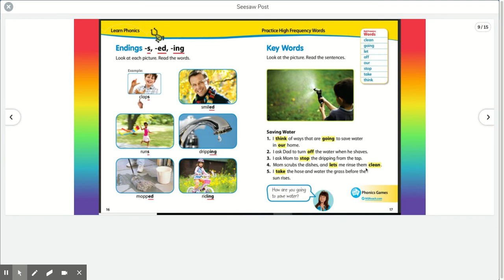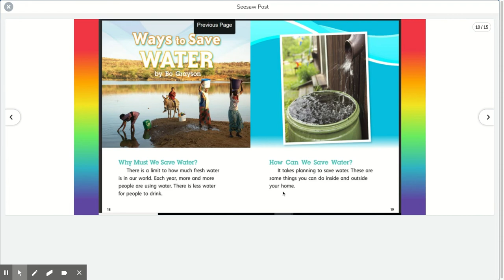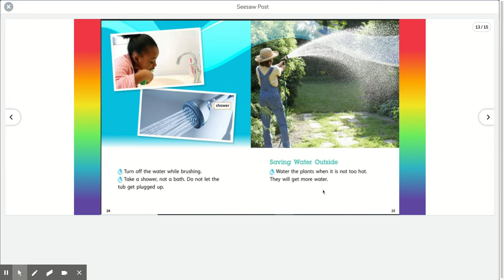Seesaw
ROYO-Week 3 "Ways to Save Water"